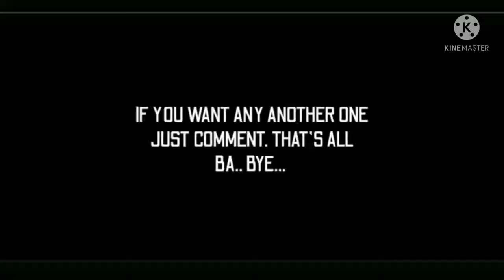funny video game play and nock Karla emoat